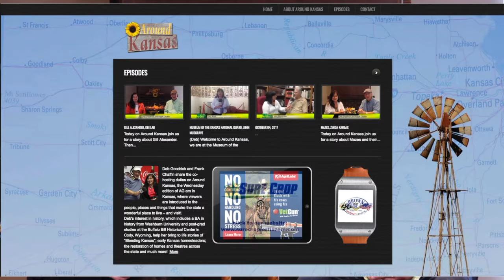Around Kansas - Goodland Trailer - November 1, 2017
[music] Female 3: I've never been one for conspiracy theories, Mike. Mike: Well, today might be a good day to get one started.

[background noise] Male 1: You had your chance to walk. I warned you. It will be your last. Female 3: I didn't do anything. I didn't, I promise. They did it. Male 3: You have no idea. Who are they?